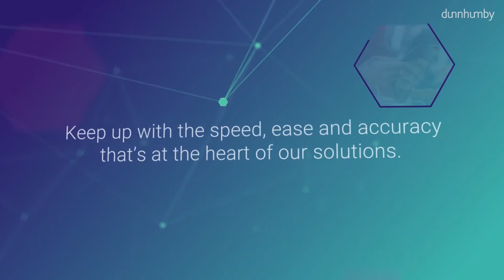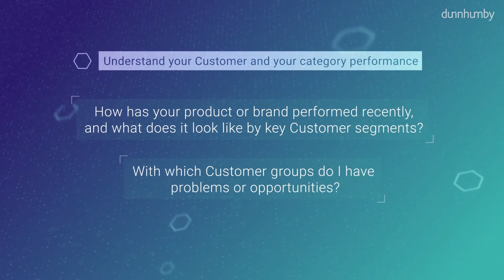About dunnhumby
The world's first Customer Data Science platform - With our unique mix of technology, software, and consulting, we are democratising Customer Data Science, empowering businesses everywhere to better compete and thrive by putting their Customers First. More